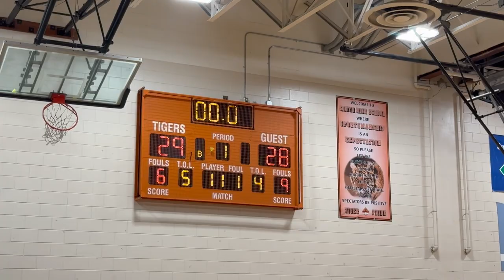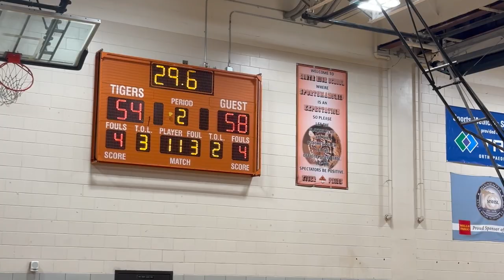Washburn HS Varsity vs South HS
Washburn High School vs South High School
Varsity
Washburn - 60 South - 54